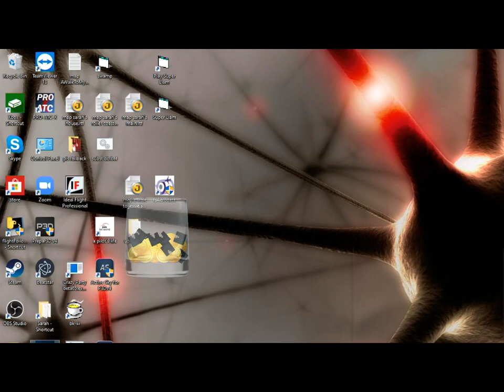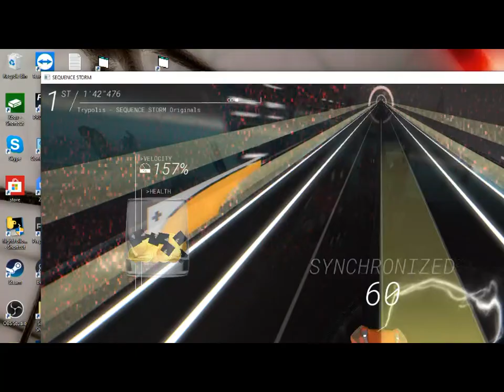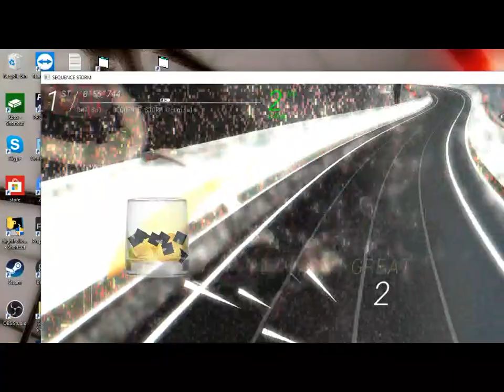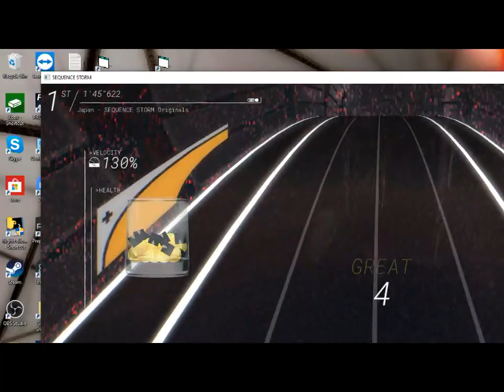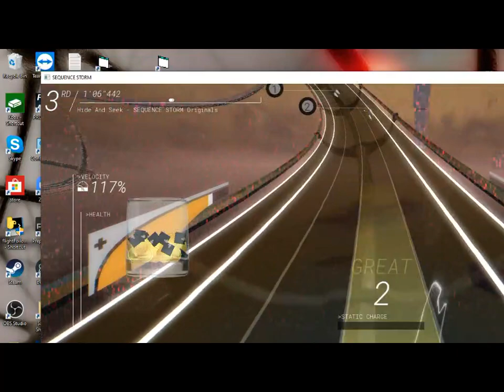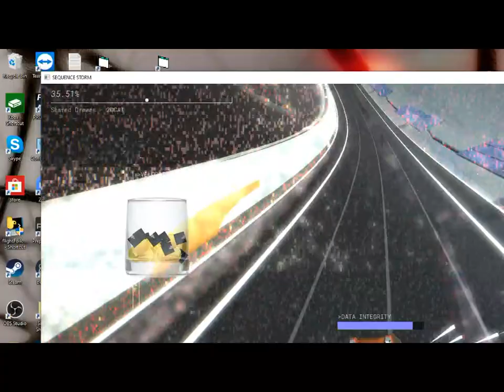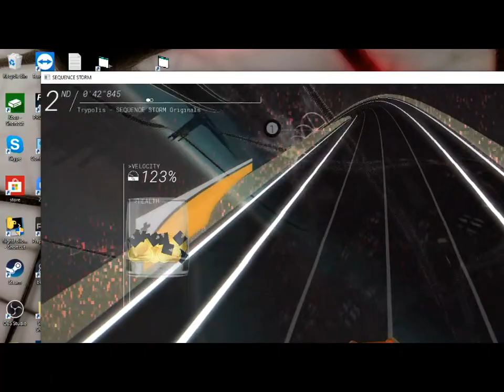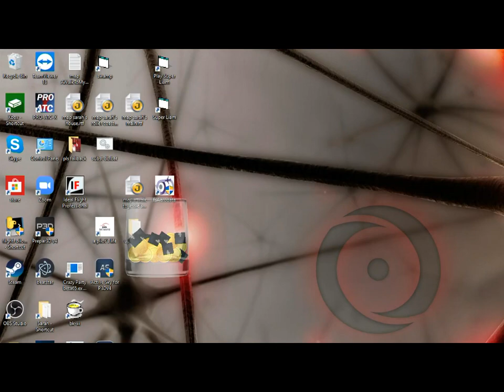sequence storm: another race to win and showing off some arcade stuff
One of us has a race to win, race to win, race to win, race to win.

Welcome to the next ep of  sequence storm. If you want to know more, check out the game on steam. Thanks to the developers for making this game accessible. One more suggestion I would have is the ability to earn a bit  of credits via the arcade. Sure you have to play the levels to really earn, but it would be nice just for a bit of a boost to earn let's say up to 70 credits or more on the harder levels.